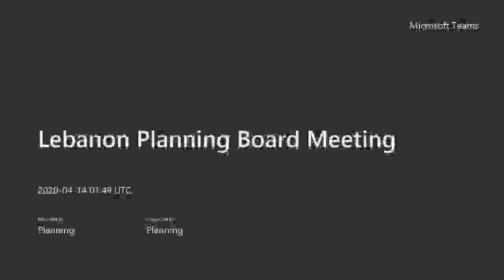Lebanon Planning Board, April 13, 2020 (Part 2)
Watch the April 13, 2020 Lebanon Planning Board meeting. *PLEASE NOTE* that, due to minor technical difficulties, the recording of the meeting was split into two separate parts. Please continue viewing the first portion of this meeting

For information about how the City of Lebanon is managing meetings during the COVID-19 Pandemic, please

For information about the City of Lebanon response to COVID-19, please